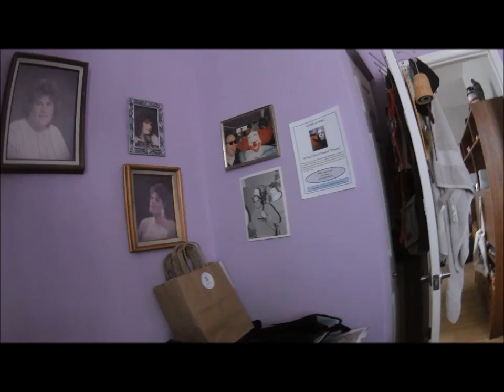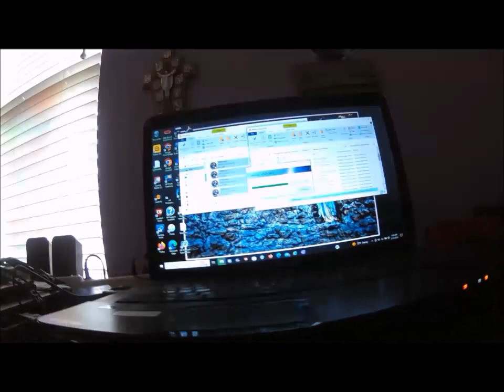May 13 2024